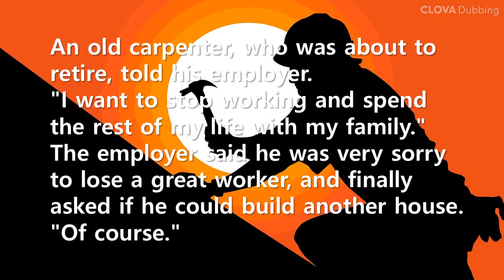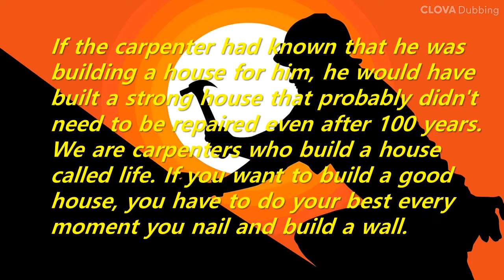Short Story: A foolish carpenter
If the carpenter had known that he was building a house for him, he would have built a strong house that probably didn't need to be repaired even after 100 years. We are carpenters who build a house called life. If you want to build a good house, you have to do your best every moment you nail and build a wall.